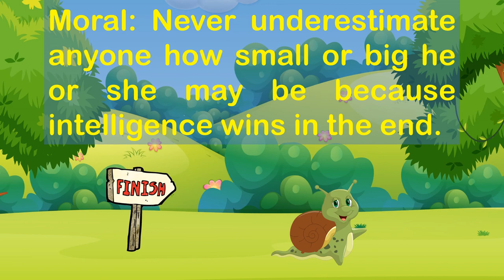The Horse and the Snail | Short Stories | Moral Stories | Bedtime Stories | Funny English Stories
The Horse and the Snail is a funny moral story. It teaches us an important lesson about being intelligent and at the same time it tells us that never bow down before your opponent if you see an opportunity to win. Watch this story to know the morals and enjoy till the end.

People are always fascinated watching and listening to animal stories which are also funny and have a lesson at the end. And don’t forget to click on the bell button to receive notifications.